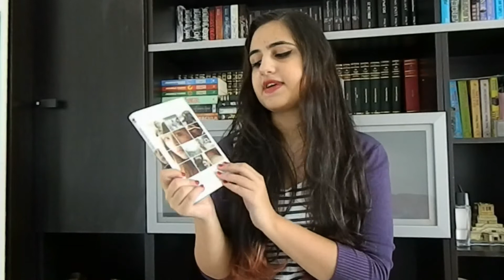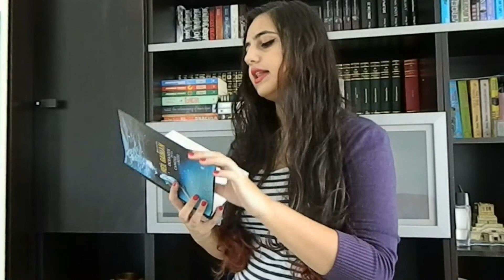August Wrap-up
Can't keep saying I've got the summertime sadness if it's fall,sigh.